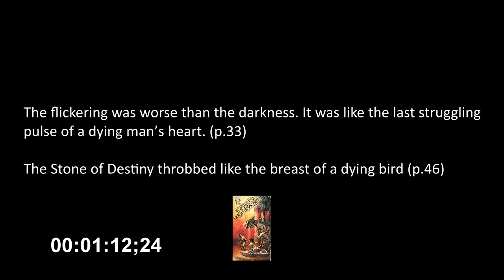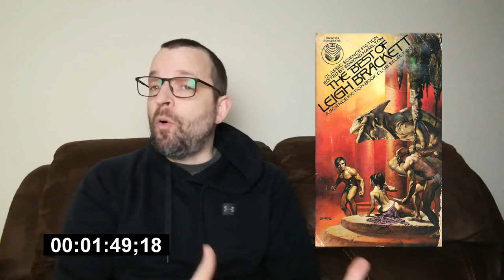The Jewel Of Bas by Leigh Brackett Review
My 2 minute review of the novella 'The Jewel of Bas' - one of the early stories by Leigh Brackett. Brackett would go on to write for the hollywood blockbusters 'The Big Sleep' and 'The Empire Strikes Back.'